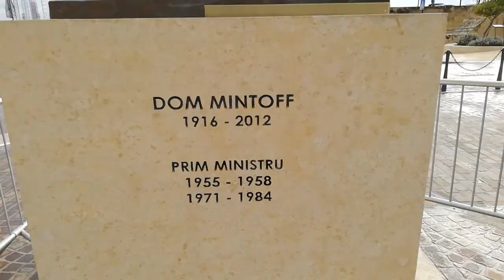Valletta _ Malta _ december 2019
Turism Malta 2019